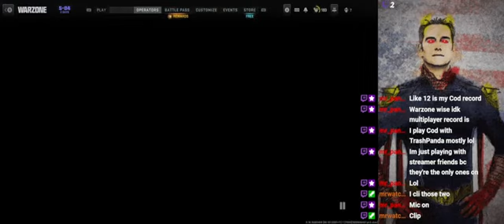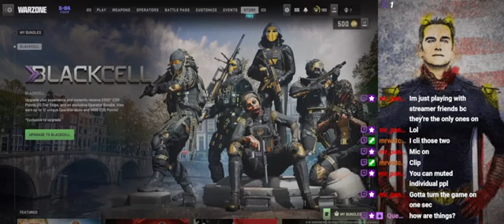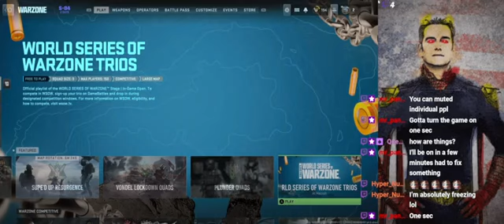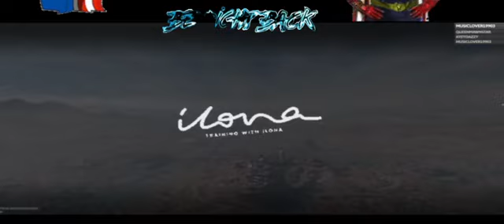Good Sunday Chat with me